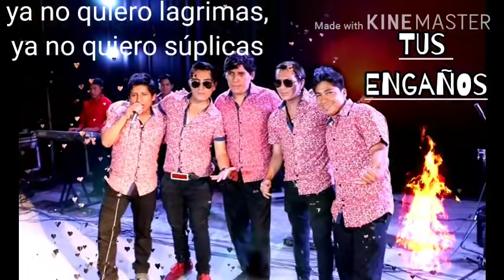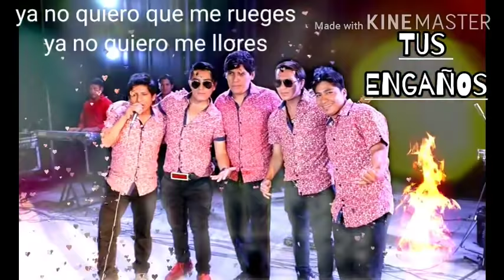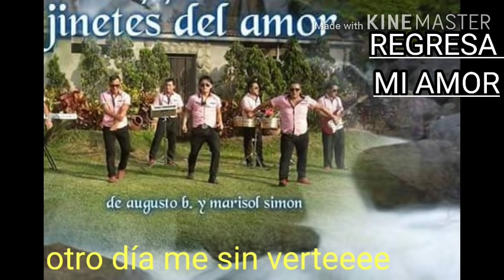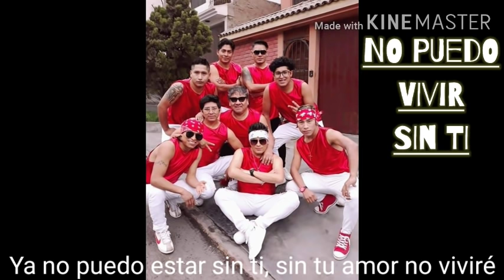Mix Los Jinetes del Amor 😍🔥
Las mejores canciones de los papacitos de la cumbia